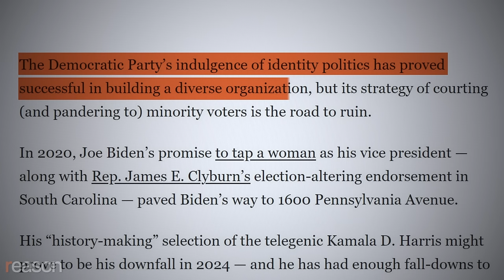STEP DOWN, KAMALA: WaPo asks VP Harris to DROP OUT for the good of the country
Robby Soave and Amber Duke discuss calls for Vice President Kamala Harris to leave the 2024 Democratic ticket for Free Media TV.

Director of Photography: Graham Knight
Video Producer: Veronica Riccobene
Video Editor: by Chris Sowick

Photo credit: Lex Villena; Annabelle Gordon - CNP/picture alliance / Consolidated News Photos/Newscom

Video courtesy: Anthony Behar/Sipa USA